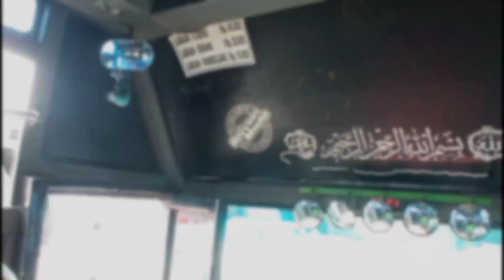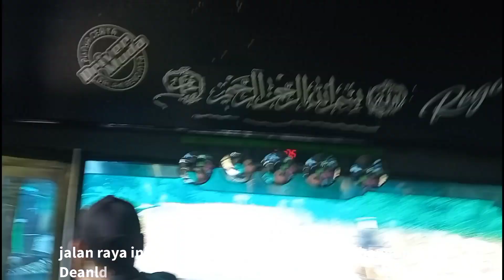Pesona Bus Bermesin Depan||Trip Report Asli Prima Ekonomi (Kalideres-Labuan)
assalamu'alaikum teman-teman pada video kali ini saya melakukan perjalanan, menggunakan Bus Bumel Asli prima dari Terminal Kalideres di jakarta barat menuju ke Labuan Kabupaten pandeglang, Bus ini salah satu Bus penglaju dari ibu kota menuju Labuan.

tarif : Rp.40.000
kelas : Ekonomi non AC, seat 3-2 Jumlah seat 58
mesin : Hino ak by karoseri Piala Mas.

kritik dan saran bisa komentar di kolom video